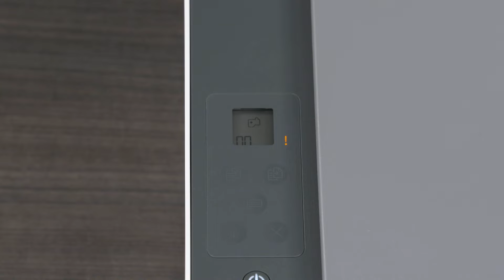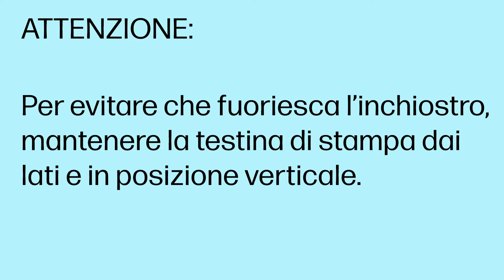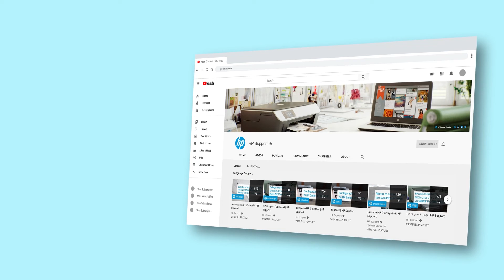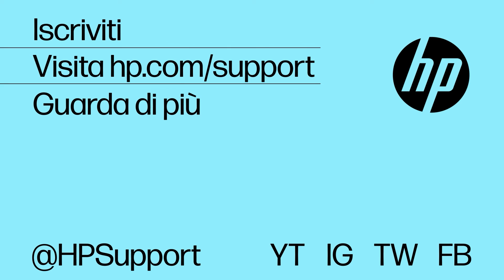Sostituire testina stampa | HP Smart Tank 210, 520, 540, 580-590, 5100 | Stampanti HP | HP Support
Questo video mostra come sostituire una testina di stampa difettosa o danneggiata nelle stampanti HP Smart Tank 210, 520, 540, 580-590 e 5100 series.

HP Smart Tank 520 All-in-One Printer    1F3W2A, 1F3W4A, 4A8S8A
HP Smart Tank 521 All-in-One Printer    4A8R9A, 4A8S0A, 4A8S1A
HP Smart Tank 523 All-in-One Printer    4A8S2A, 4A8S3A
HP Smart Tank 525 All-in-One Printer    1F3W3A, 1F3W5A, 5D173A
HP Smart Tank 526 All-in-One Printer    4A8S6A
HP Smart Tank 527 All-in-One Printer    4A8S7A
HP Smart Tank 528 All-in-One Printer    1F3W1A
HP Smart Tank 529 All-in-One Printer    4A8S4A, 4A8S5A
HP Smart Tank 580 All-in-One Printer    1F3Y2A, 4A8D2A, 5D1B4A
HP Smart Tank 581 All-in-One Printer    4A8D4A, 4A8D5A
HP Smart Tank 582 All-in-One Printer    4A8D6A
HP Smart Tank 583 All-in-One Printer    4A8D7A, 4A8D8A
HP Smart Tank 585 All-in-One Printer    1F3Y4A, 4A8D3A, 5D1B5A
HP Smart Tank 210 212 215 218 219 printer

Capitoli:
00:00 Introduzione
00:33 Rimozione delle vecchie testine di stampa
01:12 Installazione delle nuove testine di stampa